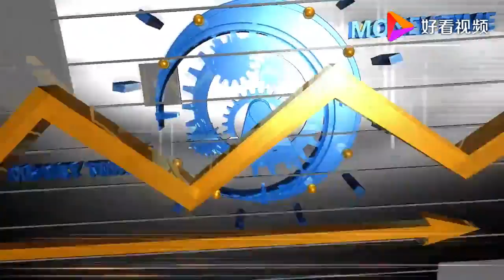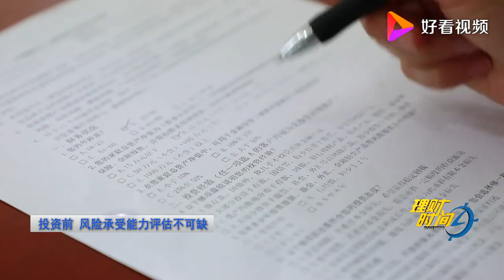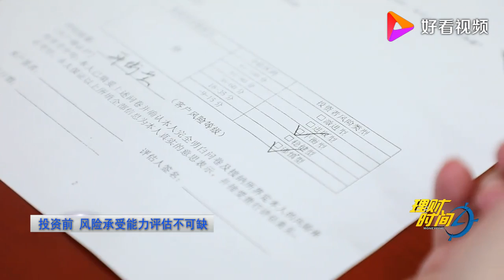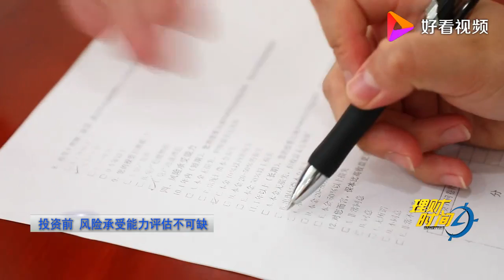「理财时间」投资前，风险承受能力评估不可缺！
「理财时间」投资前，风险承受能力评估不可缺！,本视频由理财时间提供,57次播放,好看视频是由百度团队打造的集内涵和颜值于一身的专业短视频聚合平台